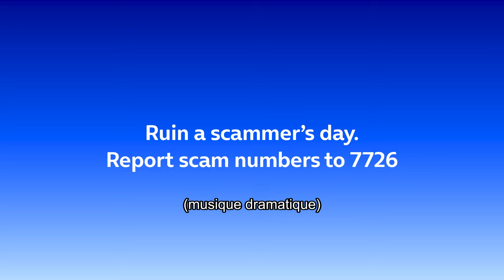Daisy, l'IA anti-arnaque : L'arme redoutable contre les scams - 14-11-2024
Découvrez comment Virgin Media O2 combat les arnaques téléphoniques avec Daisy, une intelligence artificielle innovante conçue pour piéger les arnaqueurs. Alors que 70 % des Britanniques sont ciblés par des scams, Daisy intercepte les appels frauduleux et engage les arnaqueurs dans de longues conversations pour leur faire perdre du temps. Grâce à cette technologie, Virgin Media O2 aide à protéger les consommateurs tout en récoltant des données essentielles pour améliorer la sécurité. Dans cette vidéo, plongez au cœur de cette initiative unique de cybersécurité, apprenez comment signaler un scam et découvrez comment Daisy rend la vie difficile aux escrocs pour la sécurité de tous.